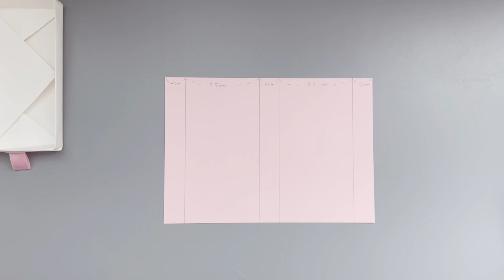DIY Hello Kitty Pencil Case